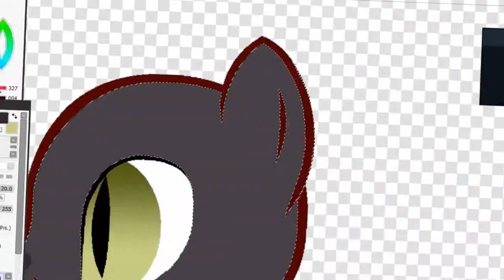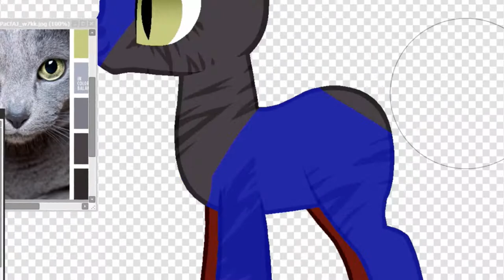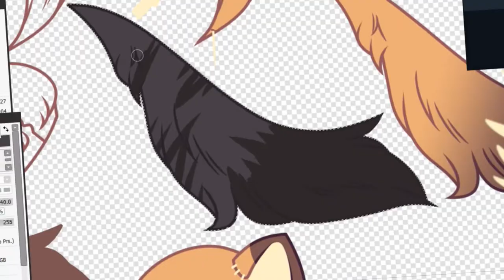Speed paint pony on palette 1